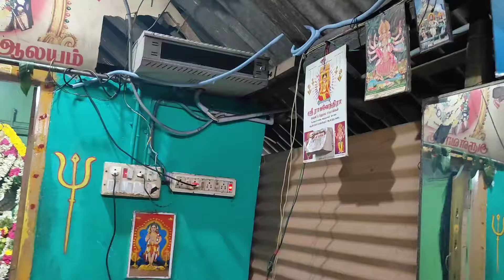22-11-2024.வெள்ளிக்கிழமை இரவு அருள்வாக்கு பூஜையில் ஆத்தா கோவில் 🙏🏿